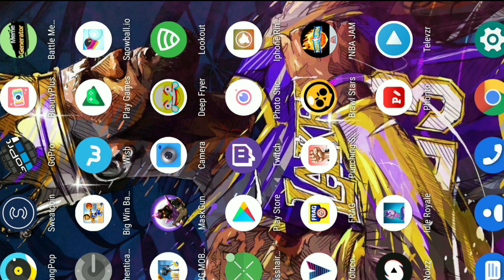I Dropped Paradise Resort 10 times and this happened | PUBG MOBILE(Sanhok)